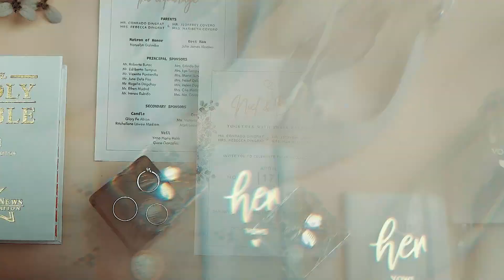Niel & Bern Same Day Edit | by Foreverlove Photography and Films